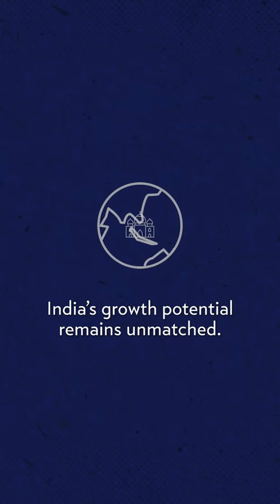Market Outlook 2024: Where are we now?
With falling inflation, interest rate cuts and opportunities for growth, 2024 is set to be a new economic cycle. We highlight what this means for investors and where we stand in this new cycle three months into the year.